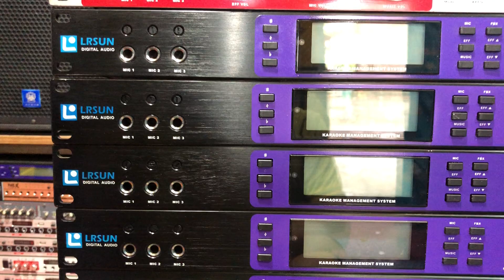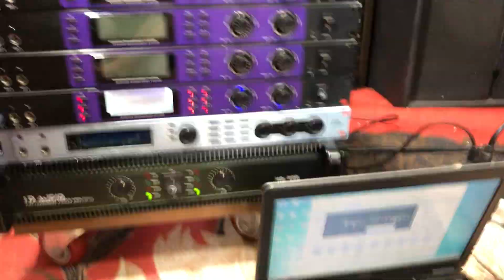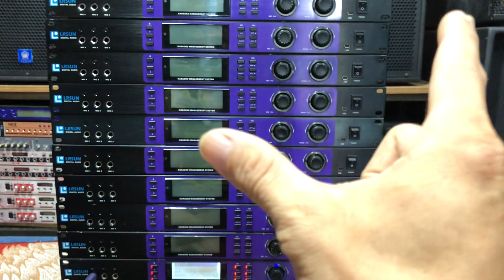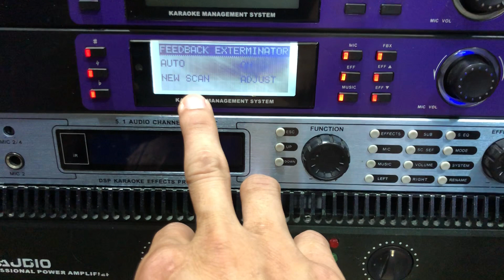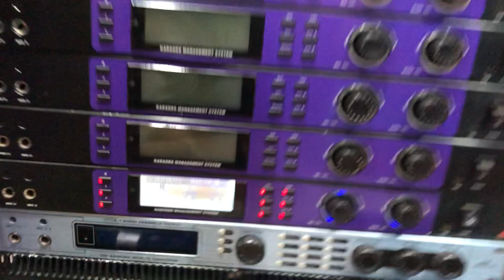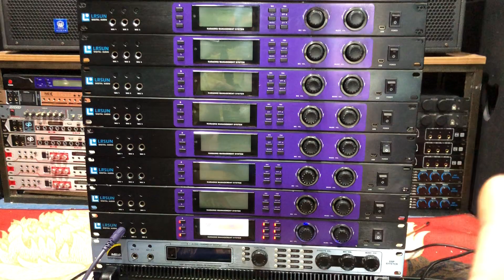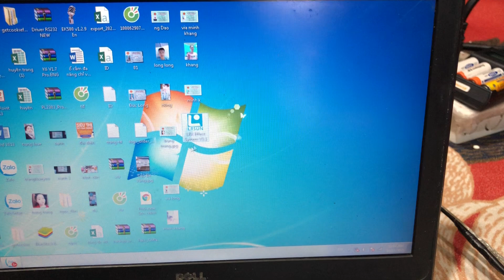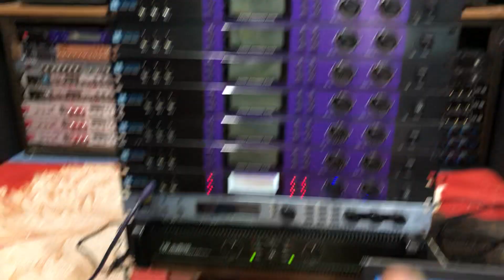Vang LR sun quá đẹp, lại hay, giá rẻ nhất vịnh, mời các bác đặt hàng, giá chỉ 1tr3, lh 0378030730